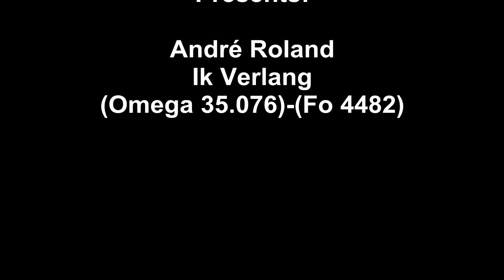André Roland - Ik Verlang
André Roland - Ik Verlang(Omega 35.076)-(Fo 4482)